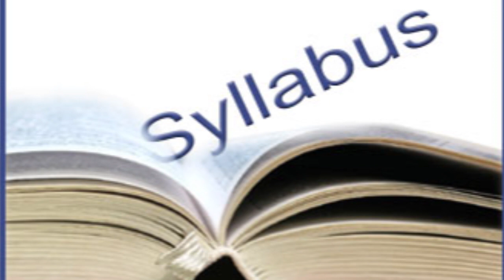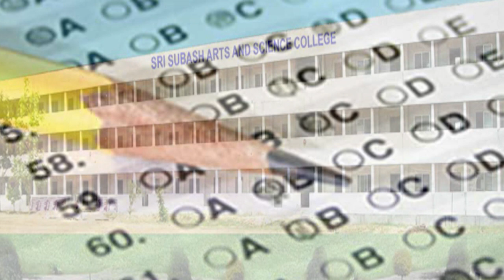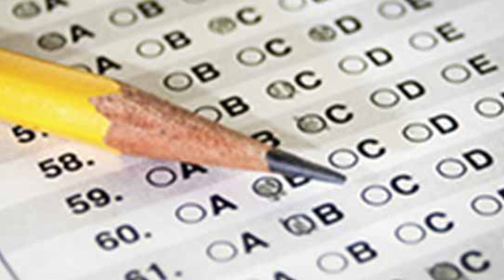NEET தேர்வும், பள்ளிக்கல்வி துறையின் அதிரடி மாற்றங்களும்!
`அரசுப் பள்ளி தரமாக இல்லை' என ஆசிரியர்கள் காரணம் சொல்வார்களேயானால், அதற்கான முழுப்பொறுப்பையும் ஏற்கவேண்டியது அந்த ஆசிரியர்கள்தான். தீப்பெட்டி முதல்  மெழுகுவத்தி வரை எந்தப் பொருள் வாங்கினாலும் அதற்கான விலையோடு சேர்த்து கல்விக்கான வரியையும் கொட்டிக்கொடுக்கிறான் அப்பாவி இந்தியன். அந்த வரியில்தான் ஆசிரியர்களுக்கும் சம்பளம் வழங்கப்படுகிறது. அதைப் பெற்றுக்கொள்ளும் ஆசிரியர்கள், தங்கள் பிள்ளைகளைத் தனியார் பள்ளிகளுக்கு அனுப்பிவிட்டு, தனியார் பள்ளிக்கு அனுப்ப வசதியற்ற ஏழை வீட்டுப் பிள்ளைக்கு ஆசிரியராக பணியாற்றுவது எந்த வகையில் நியாயம்?